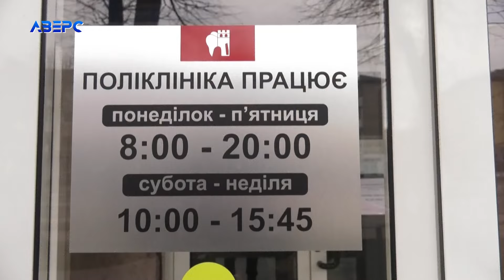Як на екзамені: не вирішувати питання медицини, а власні амбіції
Життя старостинських округів та казначейські питання в Луцькій громаді виявились для депутатки «Свідомих» Алли Надточій не настільки цікавими, як міська стоматологія. Звіт очільниці стоматполіклініки затягнувся на понад годину. Чому така прискіплива увага саме до цього закладу – далі.